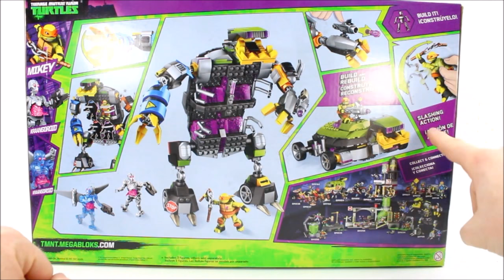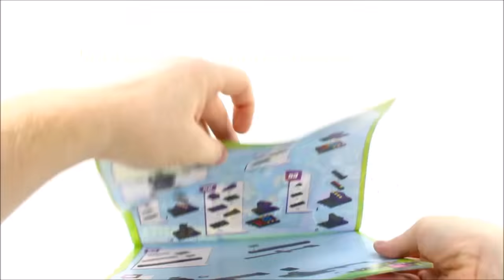Mega Bloks Transforming Turtle Mech Teenage Mutant Ninja Turtles Speed Build w/ Mickey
pinoytoygeek: your destination for kid-friendly Lego, Imaginext, Playskool Heroes and Mega Bloks videos! We are dedicated to showing you a wide range of toys, including official minifigures, knockoff/bootleg series, custom and MOC. MINIFIGURE MANIA DAILY at 4:00 PM Pacific Time.

Mega Bloks Transforming Turtle Mech
Teenage Mutant Ninja Turtles Speed Build

The Kraang are about to be shell-shocked when Mikey suits up in his Turtle tech suit and goes on the offensive with the Transforming Turtle Mech by Mega Bloks Teenage Mutant Ninja Turtles! Build the team’s towering, Turtle-powered robot, then send the Kraang back to Dimension X when you activate its mechanical arms! The mech features arm attachments like a rotating claw and the button-activated missile launcher. When the Kraangdroids start running scared, hunt them down by transforming the Turtle Mech into a ferocious vehicle and roll out on the chase! The buildable Turtle mech can hold up to four micro action figures, sold separately.
-    Buildable Turtle Mech with rotating claw arm and button-activated missile-launcher
-    Mech transforms into a rolling vehicle that seats one micro action figure
-    Turtle Mech holds up to four Turtle micro action figures, sold separately
-    Three buildable micro action figures include one Michelangelo, and two Kraangdroids, each with their own accessories
-    Connect with other Mega Bloks Teenage Mutant Ninja Turtles sets and build the Turtles’ world from the sewers up!